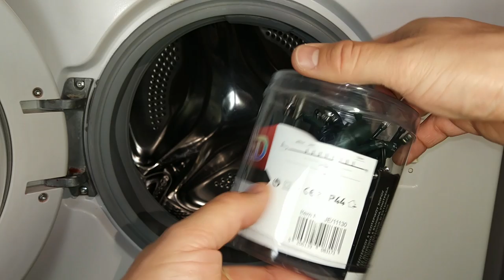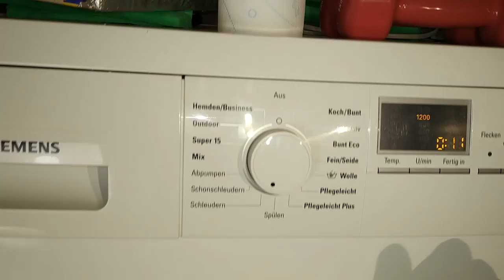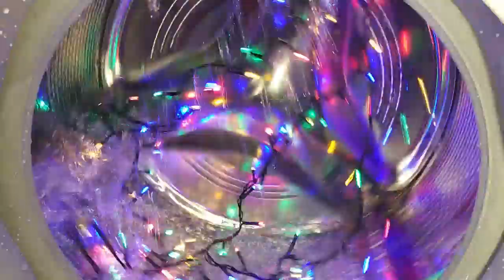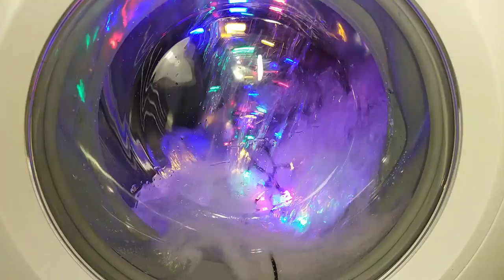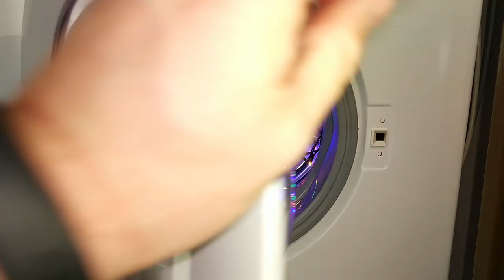Experiment - Christmas lights - in a Washing Machine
Right the lightning. How strong are they.